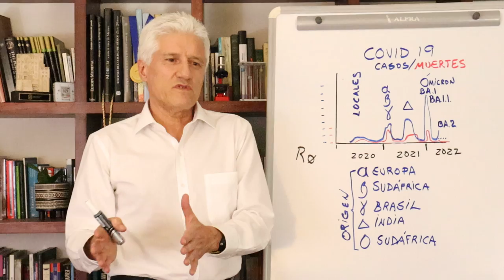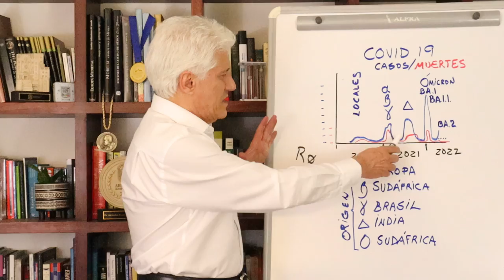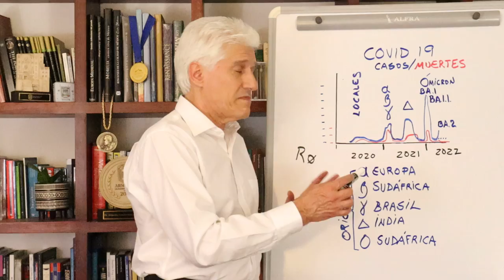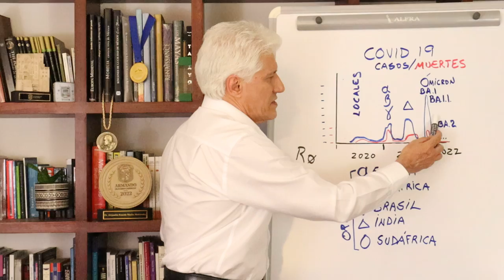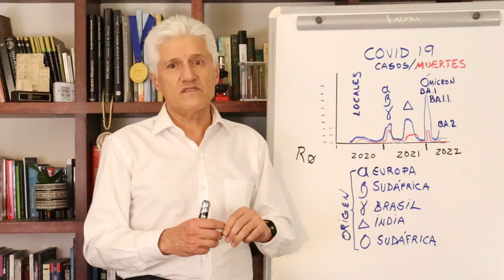COVID-19: SUBVARIANTE ÓMICRON BA.2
Hablamos de la subvariante de Ómicron "BA.2", y los posibles escenarios.